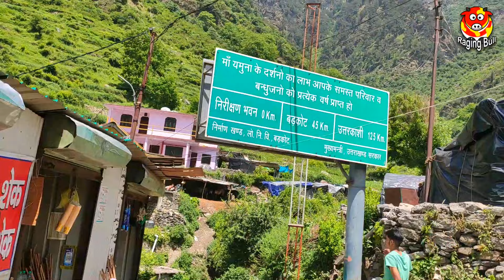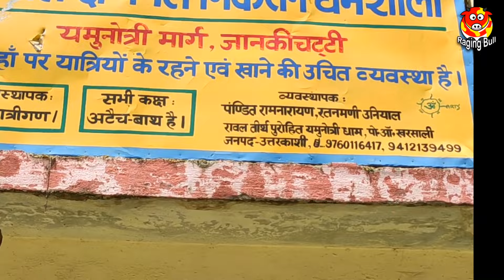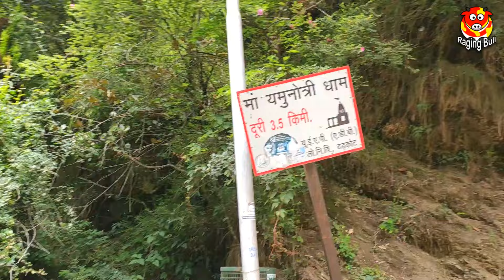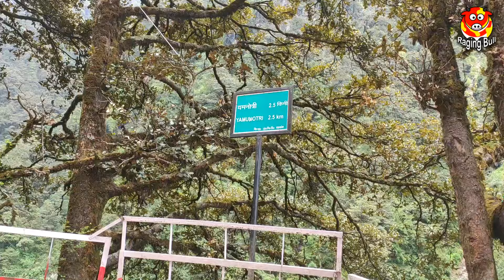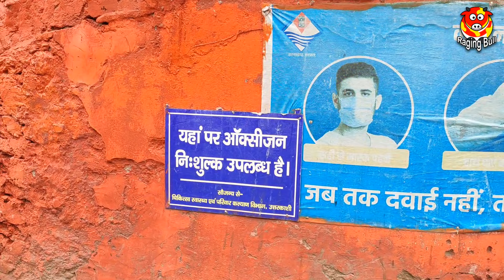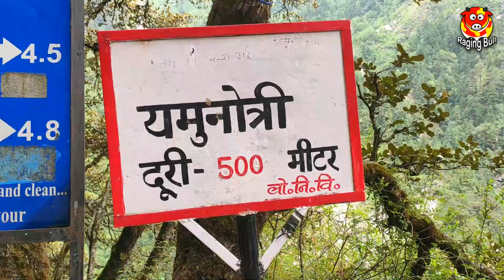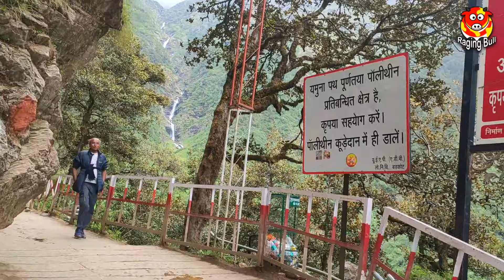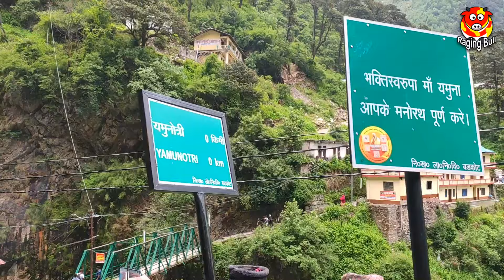Yamunotri Dham Yatra Vlog 2024 | जानकी चट्टी से यमुना माँ के यमुनोत्री धाम के सम्पूर्ण दर्शन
इस व्लॉग में मैं मनीष आपको करवाऊँगा यमुनोत्री धाम की यात्रा। उत्तराखंड में स्थित यमुनोत्री धाम छोटे चार धामों में पहले स्थान पर आता है। इसके बाद अन्य तीन धाम है गंगोत्री, केदारनाथ, और बद्रीनाथ।  इन चारों धामों की यात्रा इसी क्रम में की जाती है क्यूंकि मान्यता है कि महाभारत के युद्ध के बाद पांडवों ने इसी क्रम में इन चारों धामों की यात्रा की थी।

यमुनोत्री में स्थित है माँ यमुना का मंदिर जहाँ वो विराजती है माँ गंगा के साथ। यहाँ के अन्य दर्शनीय स्थल है सूर्य मंदिर, सूर्य कुंड, देव शिला और हनुमान मंदिर। भक्तों के स्नान हेतु यहाँ प्राकृतिक गर्म पानी के दो कुंड और है, एक पुरुषों के लिए और दूसरा महिलाओं के लिए।

यमुनोत्री धाम उत्तरखंड की चार धाम यात्रा का प्रथम धाम है अतः यहाँ दर्शन के लिए भी रजिस्ट्रेशन आवशयक है। आप रजिस्ट्रेशन ऑनलाइन या ऑफलाइन जिसे चाहे वैसे कर सकते है। ऑनलाइन रजिस्ट्रेशन हेतु नीचे दिए गए लिंक पर क्लिक कीजिये।

यमुनोत्री धाम का ट्रैक लगभग 5 किलोमीटर का है जिसकी शुरुआत जानकी चट्टी नामक स्थान से होती है। जानकी चट्टी पहुँचने के लिए पहले पहुंचिए हरिद्वार या ऋषिकेश और फिर वहां से बड़कोट होते हुए पहुंच जाइये जानकी चट्टी।

कैसा है जानकी चट्टी से यमुनोत्री धाम का 5 किलोमीटर की कड़ी चढ़ाई वाला ट्रेक ये जानने के लिए देखिये ये यमुनोत्री धाम का व्लॉग जिसमें है जानकी चट्टी से यमुनोत्री धाम की सम्पूर्ण यात्रा।

अगर ये व्लॉग देख कर आपको आनंद की अनुभूति हुई है तो इसे अपने प्रिय जनों के साथ शेयर करना न भूलें। लिखे का बटन दबाने के साथ कमेंट करके बताइये अपने विचार।

यदि पहली बार मेरे चैनल पे आये हैं और आगे भी मेरे ट्रेवल व्लॉगस देखना चाहते है तो सब्सक्राइब बटन को दबा कर बेल आइकॉन पर क्लिक कर "all" वाला ऑप्शन सेलेक्ट करें।

अगर आप इंस्टाग्राम पर जुड़ना चाहते है मेरे साथ तो वहाँ सर्च कीजिये @manishdadheech18 और कनेक्ट हो जाइये मेरे साथ इंस्टाग्राम पर।

जय हो माँ यमुना की।

yamunotri
yamunotri dham
yamunotri dham yatra 2024
janki chatti to yamunotri temple
yamunotri dham vlog 2024
char dham